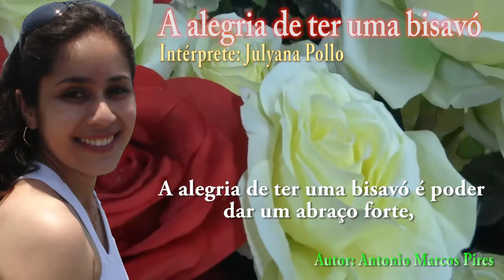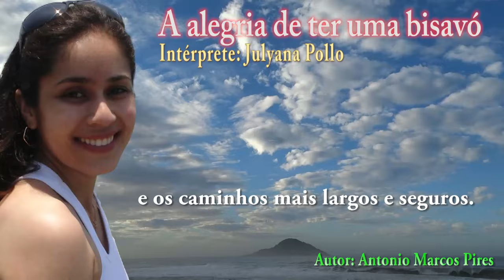A ALEGRIA DE TER UMA BISAVÓ - AUTOR TONINHO BONDADE ok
ADQUIRA O LIVRO MENSAGENS PARA A VOVÓ DO AUTOR DESTA MENSAGEM, NESTE
A alegria de ter uma bisavó – Intérprete: Julyana Pollo (Autor Antonio Marcos Pires)
A alegria de ter uma bisavó é doce e especial. A minha bisa é mãe três vezes. Ela mima muito mais, me afaga com mãos vividas e calejadas, mas que ainda tem a firmeza de uma rainha. Ter uma bisavó é conhecer e participar de várias gerações da família. É poder fazer dengo em dobro e ouvir histórias, às vezes durante horas, em um dia de tarde chuvosa. É tomar chá e conhecer alguns segredos do universo que só as bisas conhecem. A alegria de ter uma bisavó é poder dar um abraço forte, cheio de calor e ficar horas ali naquele aconchego gostoso, sentindo uma alegria imensa invadindo o corpo. Se as avós são especiais, as bisas são muito mais! Porque têm maior sabedoria, experiência de aconselhar, além de um grande exemplo de vida, ensinamento, amor, fé, honestidade e trabalho. Não podemos nos esquecer de que a bisa tem o amor triplicado. A doçura ao cubo e a ternura elevada. Ela é a mãe das mães! A alegria é encantamento, o carinho é sentimento e a vida se torna muito mais leve na presença da bisavó. A alegria de ter uma bisavó que participa, se preocupa e vivencia os nossos momentos, deixa a vida sempre mais plena e os caminhos mais largos e seguros.